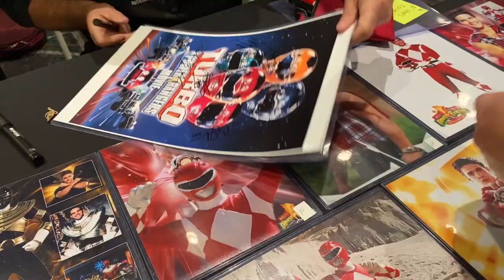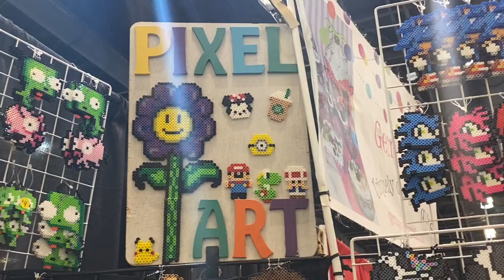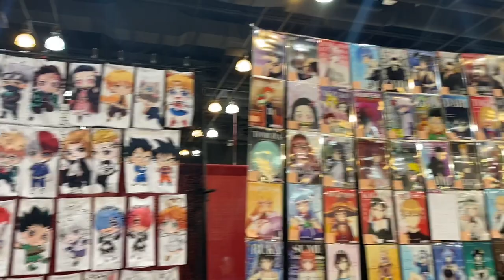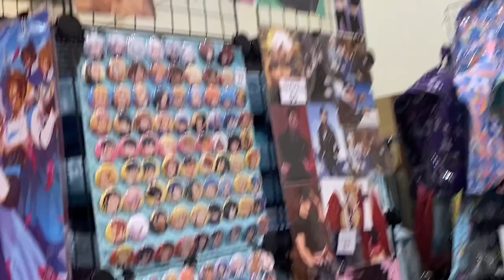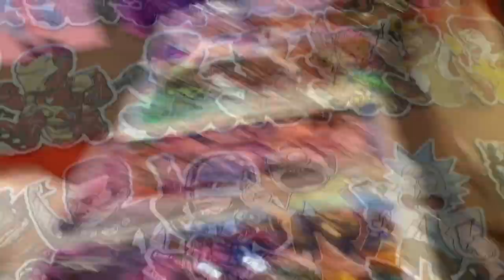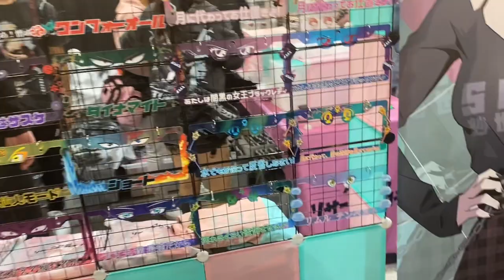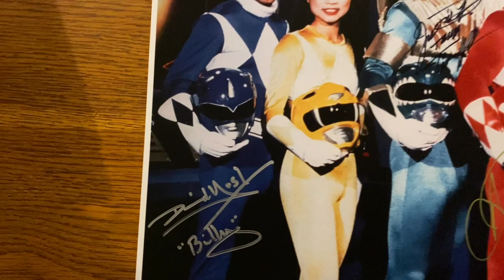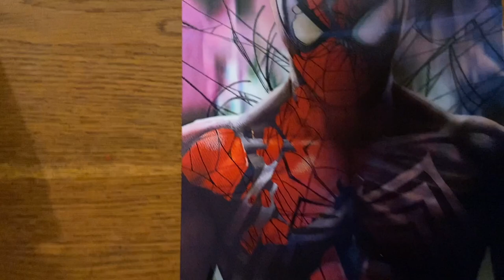Anime Pasadena 2021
Hey everyone, welcome back, for this video, DeathbyHorror and I go check out Anime Pasadena 2021, enjoy